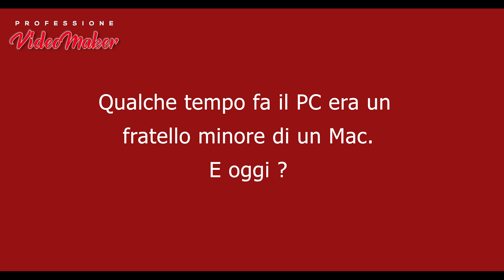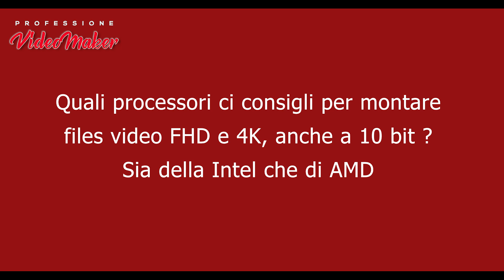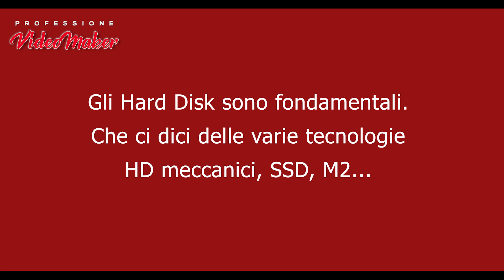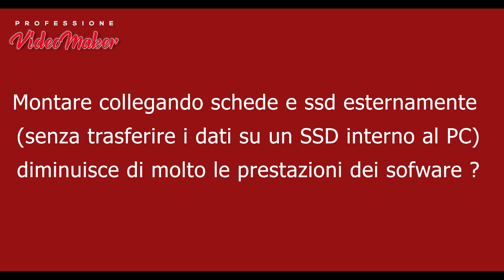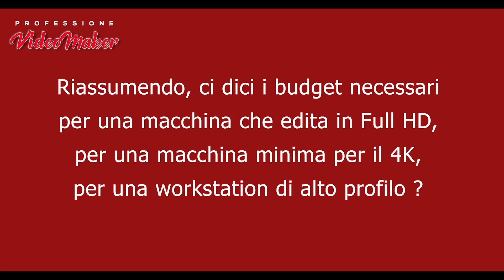PC PER MONTAGGIO VIDEO. Come assemblare un PC per l'editing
Faccio parlare Salvatore Dolce, il mio assemblatore, che risponde a tutte le domande su schede madri, processori, hard disk, ssd, memorie RAM, alimentatori.

La mia attrezzatura completa su Amazon

Processore Intel i7 7700k
Processore Intel i7 9700k
Il mio processore AMD
La mia scheda video Quadro P4000
Quadro P2000
Scheda madre MSI MPG x 570
Memorie DDR a-data
Alimentatore Thermaltake 850 w
Hard Disk ssd interni

Il mio monitor BenQ